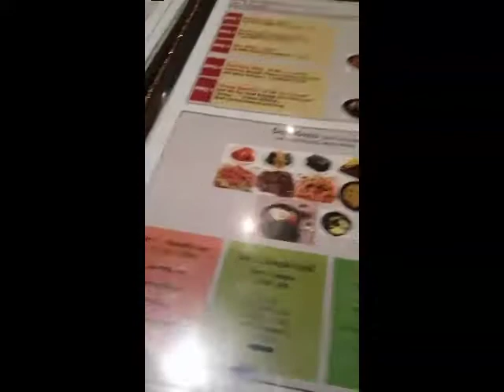KOREAN bbq in Golders Green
If you are in northwest London you should try this place!